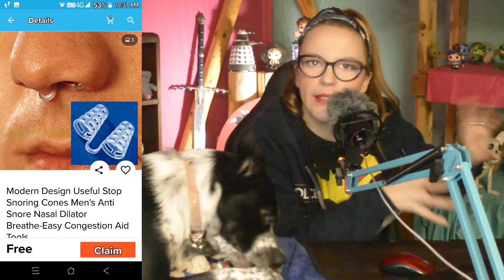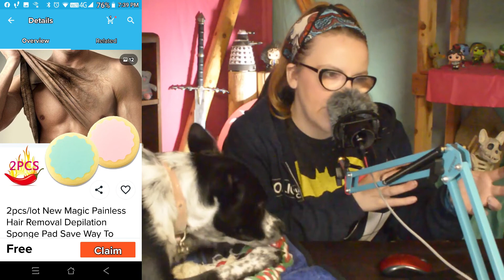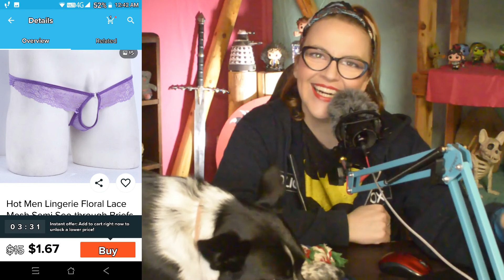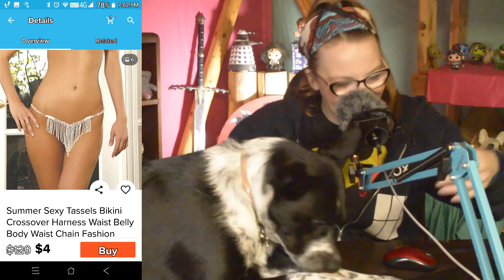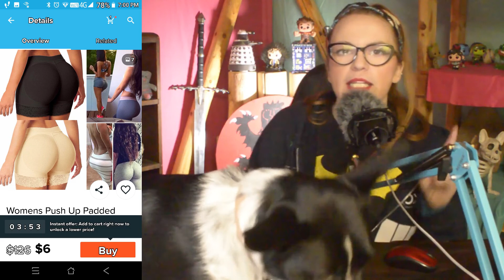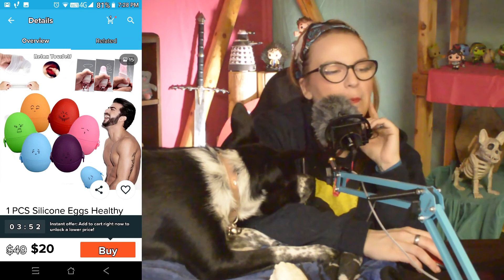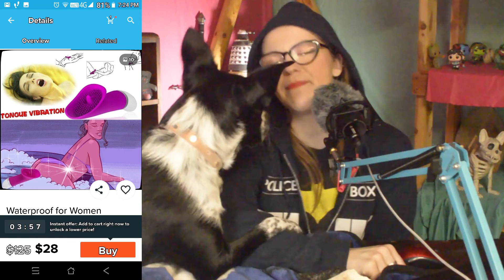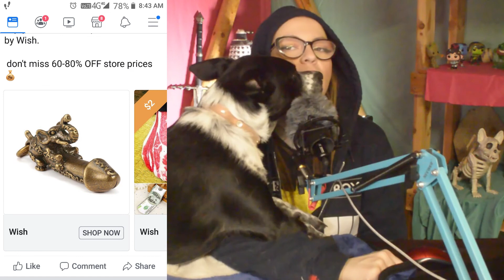The Weird World Of WISH!!!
I am bringing to you the weird that I found on the Wish app.